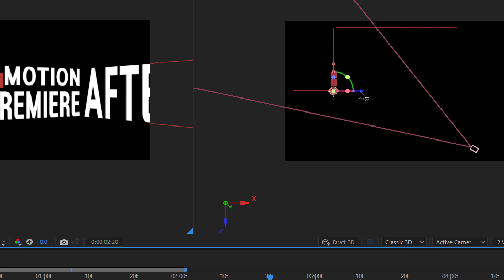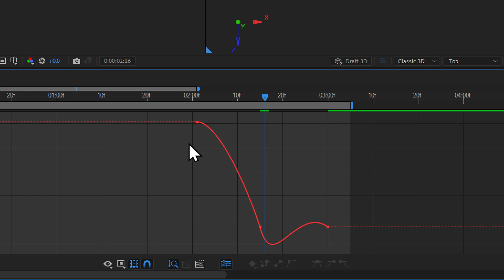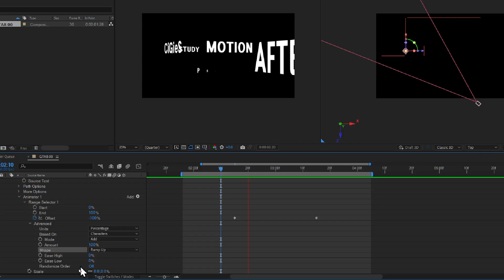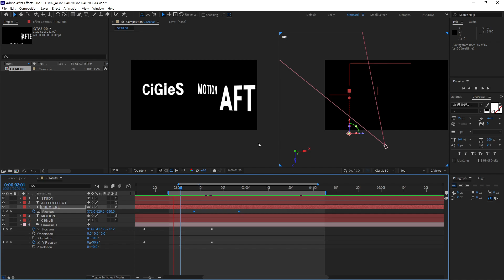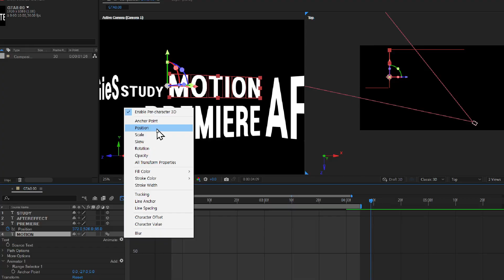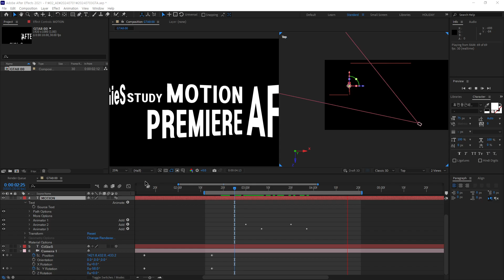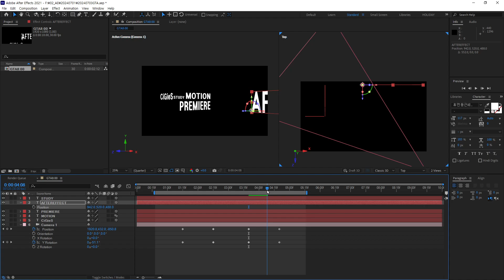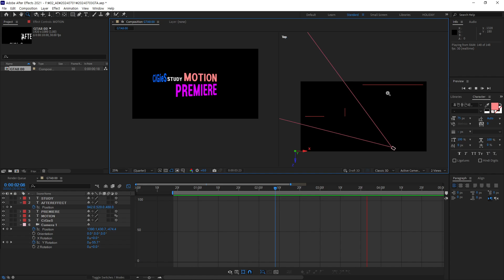[광고콘텐츠]마케팅,유튜브를 위한 영상편집(Ae,Pr)_13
훈련과정명 : [광고콘텐츠]마케팅,유튜브를 위한 영상편집(Ae,Pr)
                  [월수/월수금] 19:10 ~ 22:10